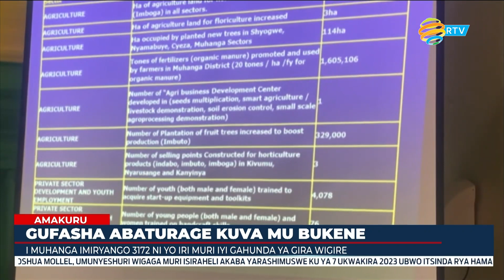AMAKURU YA SAA SABA| 14.12.2023